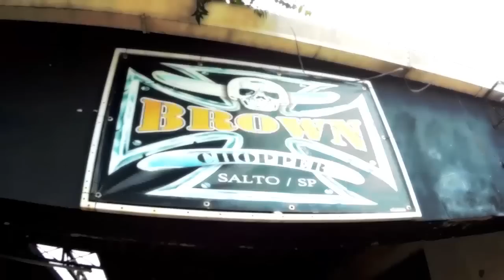Instalação dos para lamas clássicos na Drag Star 650cc VDM 122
Descrição atualizada em 07/10/2021